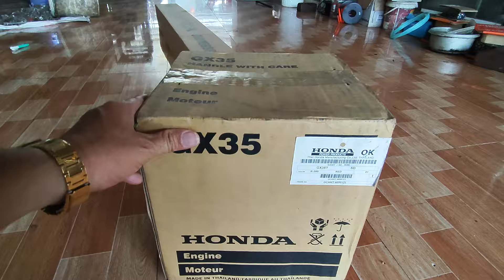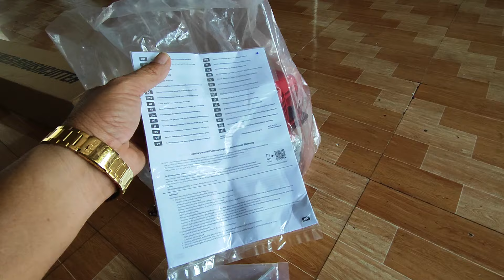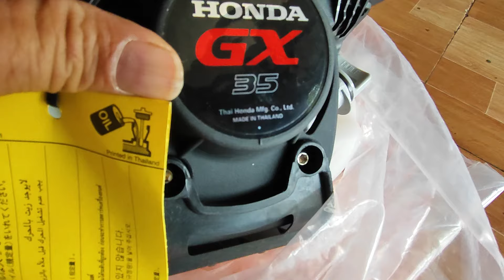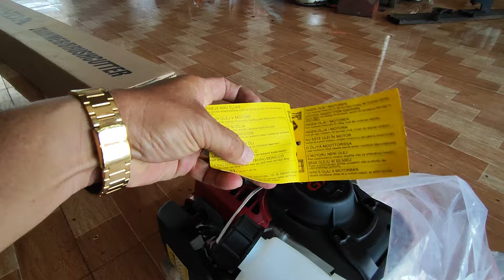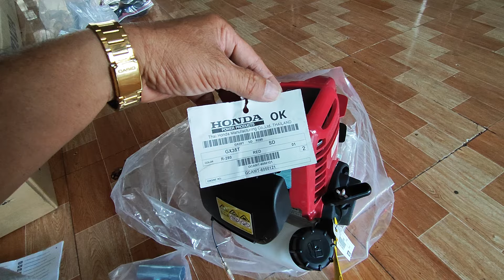Máy cắt cỏ Honda hàng chính hãng báo giá bán đọc trong video, mua gọi 0879788838 có Zalo.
SOAIKA Shop.
Địa chỉ: Bình Lộc TP Long Khánh Đồng Nai.
Điện thoại : 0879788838 có Zalo.